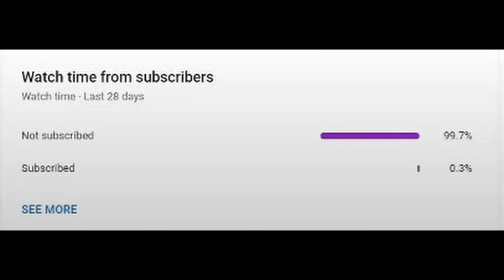Temple Sighted - Calamity Death Mode